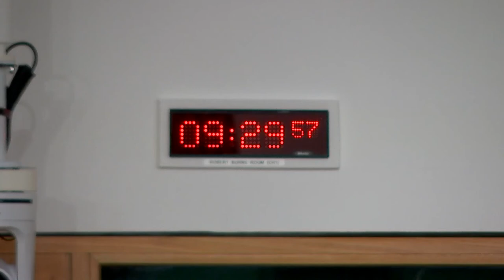Constitution, Europe, External Affairs and Culture Committee - 3 November 2022